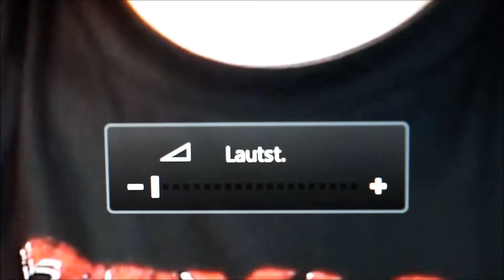WITCHCRAFT - DAS BÖSE LEBT (Fabrizio Laurenti) / Playzocker Reviews 4.86